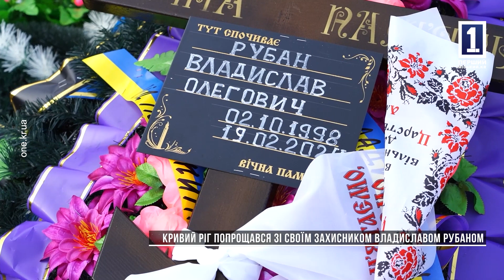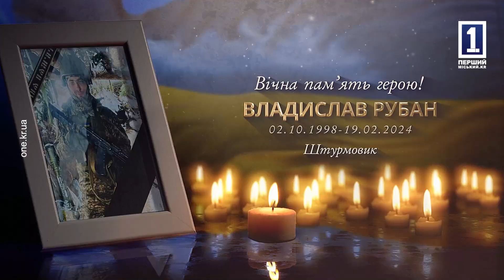Кривий Ріг попрощався зі своїм захисником Владиславом Рубаном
Тепер йому на віки 25. Кривий Ріг провів в останню путь загиблого за Україну захисника Владислава Рубана. Чоловік мужньо боронив наші кордони, проте 19 лютого на Донецькому напрямку серце захисника  зупинилось назавжди.  Попрощатись з воїном прийшли рідні, побратими та близькі. Були присутні на траурній церемонії і наші кореспонденти.